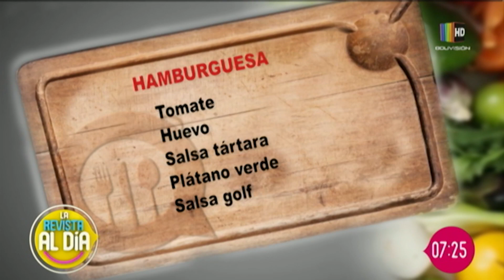Un menú para disfrutar en familia.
En la cocina de Al Día preparamos unas hamburguesas deliciosas junto a Reinaldo Jímenez.